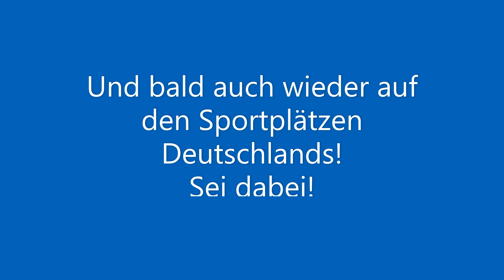FFS-Fussballcamps zuhause: Passspiel 2 beidfüßig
Tag 46 der Videos: Heute gint es eine einfache Übung, damit Ihr der neue Passkönig werdet: Passspiel 2 beidfüßig; das geht auch gegen eine Wand!
Gerne könnt Ihr Eure Videos schicken oder posten unter ffsfussball .
Unsere täglichen Trainingsübungen solltet Ihr natürlich länger als in den Videos üben, und gerne auch Übungen der anderen Tage wiederholen.
Morgen Vormittag gibt es dann schon das nächste Video. Bleibt optimistisch! ⚽️